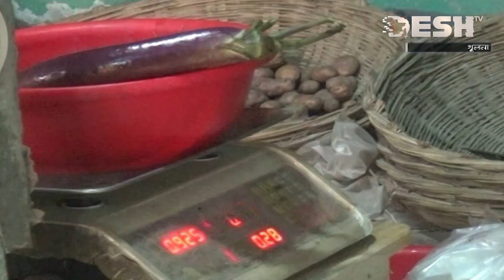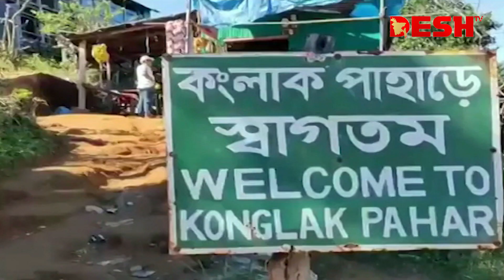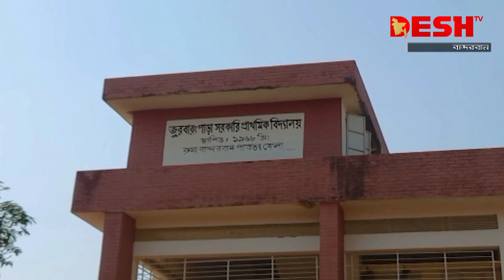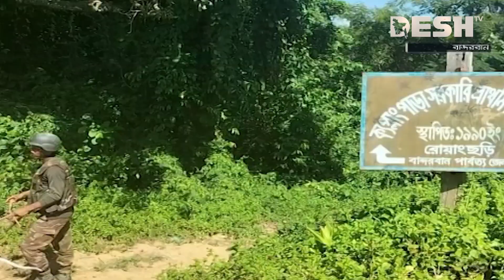দেশ সংবাদ | বিকেল ৪টা | ২৯ সেপ্টেম্বর ২০২৩ | Desh TV bulletin 4PM | Latest Bangladeshi News